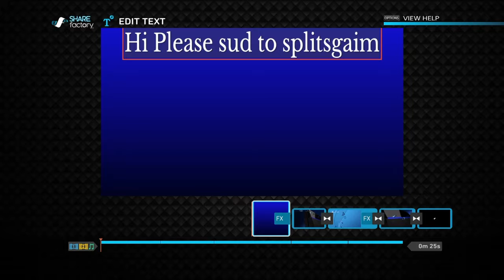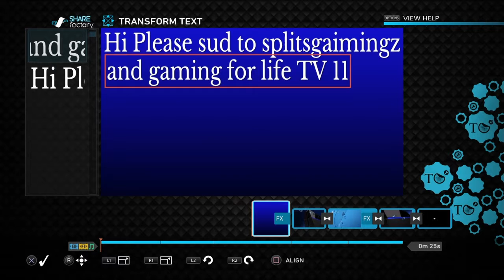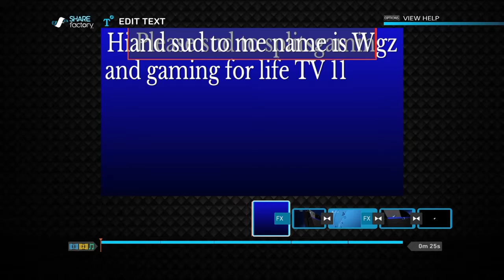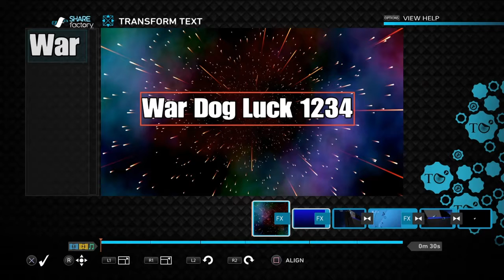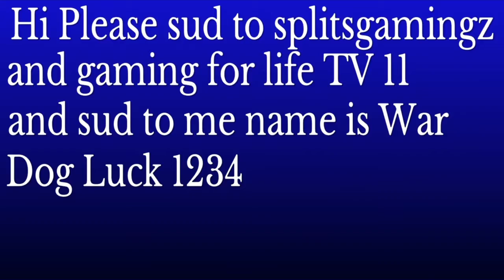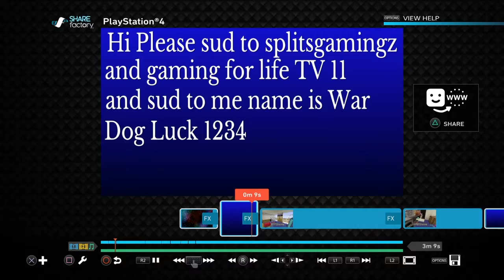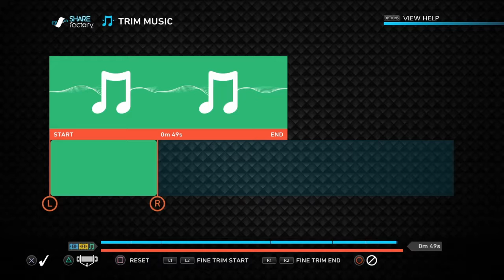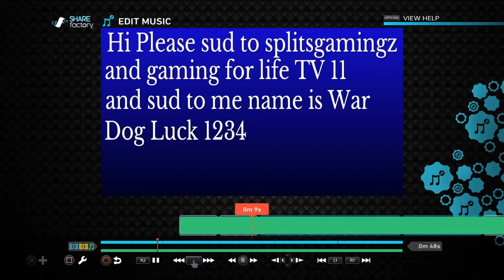My new otro